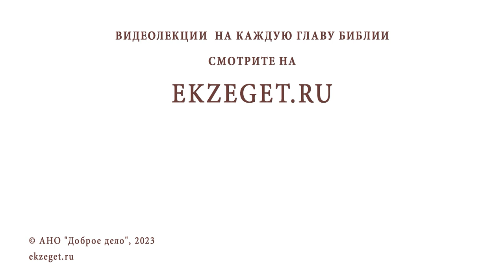КАК ПЕРЕСТАТЬ ВПАДАТЬ В ОДНИ И ТЕ ЖЕ СОГРЕШЕНИЯ ? Протоиерей Александр Никольский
Команда Экзегет.

В сегодняшнем видео на библейском портале Экзегет вместе с протоиереем Александром Никольским отвечаем на вопрос: "Как перестать впадать в одни и те же согрешения?"

🔸  Гордыня
🔸  Борьба с грехом
🔸  Возненавидеть грех
🔸  Смирение. Покаяние